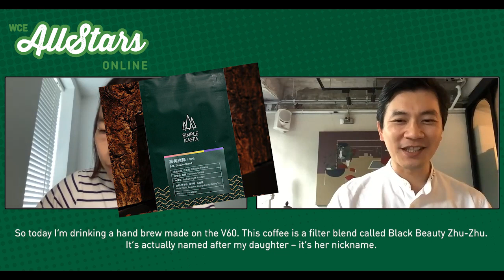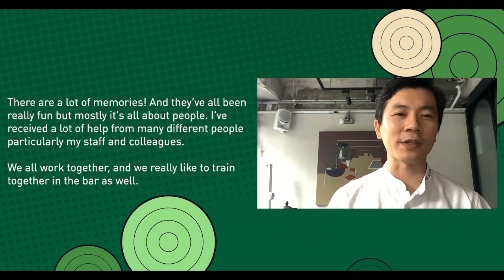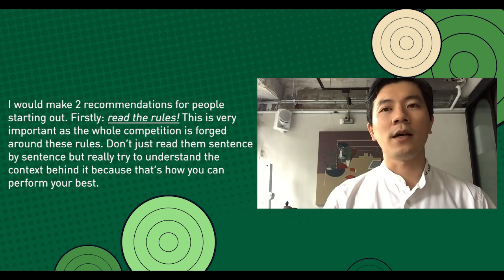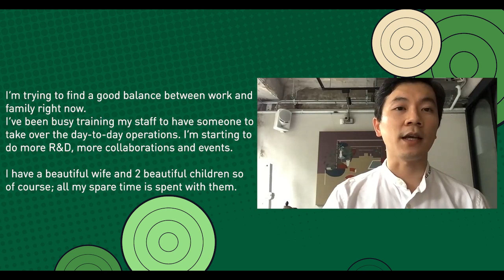AllStarsOnline S4E6: Berg Wu – 2016 WBC Champion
Berg Wu, 2016 World Barista Champion, joins Freda Yuan in the last episode of All-Stars Online Season 4! Hear Berg chat about what it's like to compete on the world stage, hear him give advice to competitors who are starting out, and learn how to make his signature beverage, Smoky Southern Taiwan.

This episode is supported by Scotsman Ice and Otfes.

Learn more about upcoming episodes of All-Stars Online and All-Stars x Barista Guild

Chapters:
0:00 Intro
1:30 All-Stars Around the World
3:41 Q&A with Berg Wu and Freda Yuan
11:18 Signature Beverage Video by Berg Wu
17:23 More Q&A with Berg Wu and Freda Yuan
24:19 All-Stars Coffee Stories
25:18 Outro